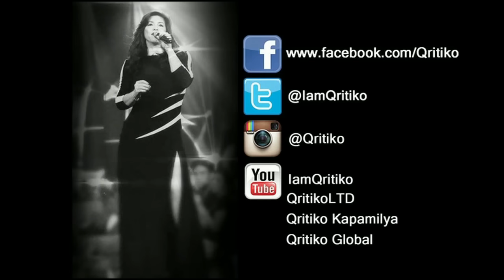REGINE VELASQUEZ - Hello (The Regine Series Nationwide Tour - SM City Bacoor!) Adele Cover